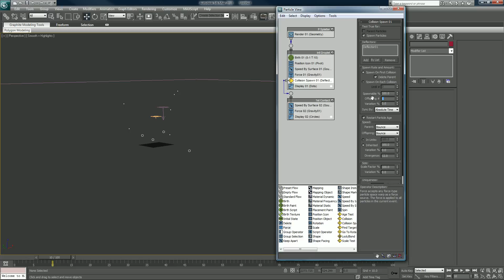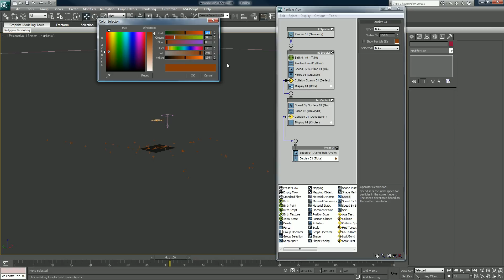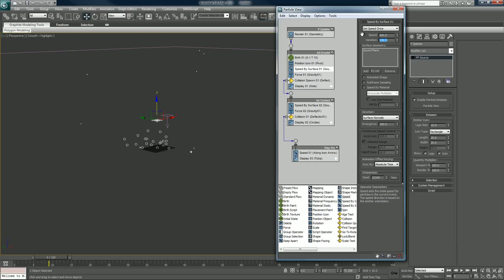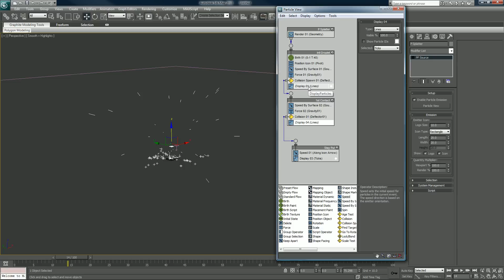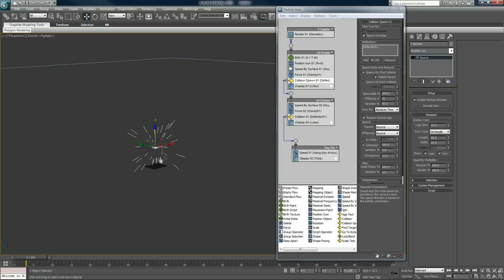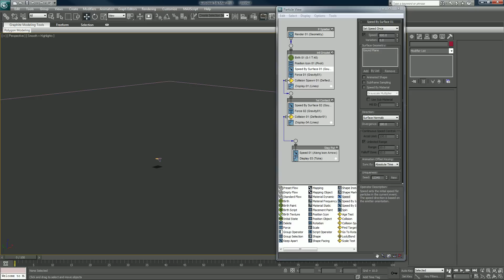Particle Splatter Tutorial (5/11)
In this tutorial I will show you how to use 3ds max's PFlow to make a liquid splatter, rain system or a ground debris explosion. This is a good one for people who want to know more about the event driven goodness that is particle flow.

_gawn